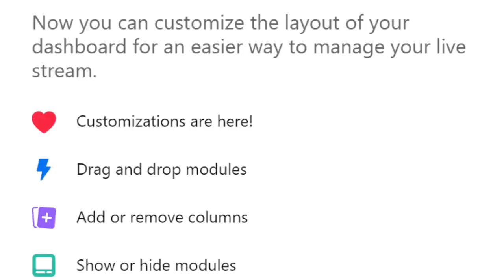Борислав Крмов, во живо во емисијата „Утрински Брифинг“